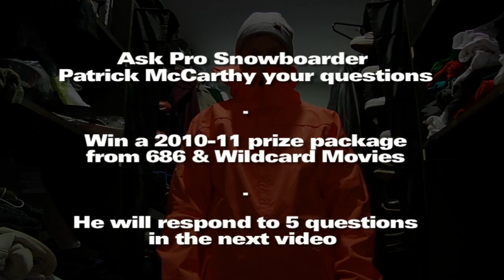Win Patrick McCarthy's Gear from 686 & Wildcard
Win Patrick McCarthy's Gear from 686 & Wildcard. Pat wants the holidays to come early this year. He's giving you a chance to win some of his gear from 686 and Wildcard's new movie "The Saturday Night Ride." *The contest is now over. Pat has chosen 5 questions, here are his answers